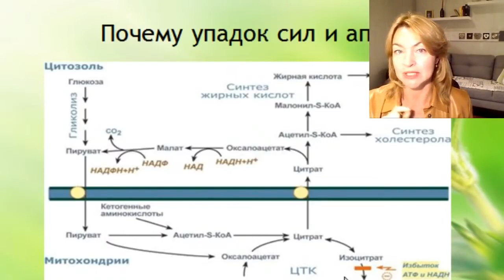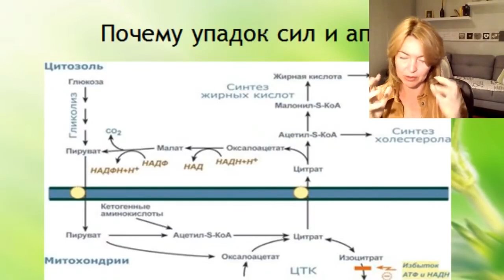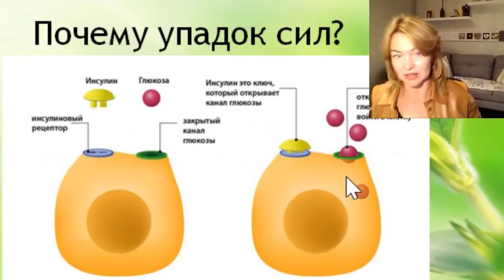Причины упадка энергии | Хроническая усталость | Как быть энергичным каждый день